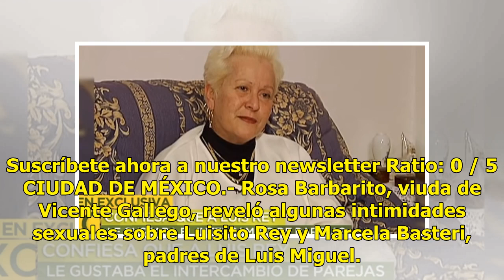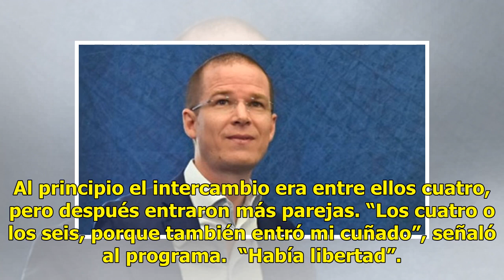VIDEO | La tía de ‘Luismi’ revela intimidades de Luisito Rey y Marcela Basteri, eran ‘swingers’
Suscríbete ahora a nuestro newsletter Ratio: 0 / 5 CIUDAD DE MÉXICO.- Rosa Barbarito, viuda de Vicente Gallego, reveló algunas intimidades sexuales sobre Luisito Rey y Marcela Basteri, padres de Luis Miguel. En una primera parte de la entrevista que ofreció al programa ‘Ventaneando’, Barbarito salió...